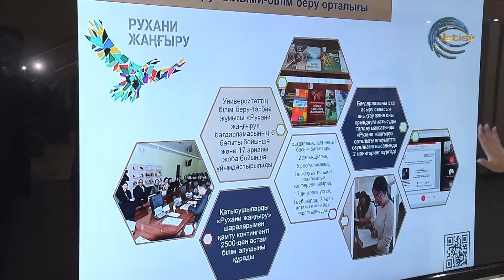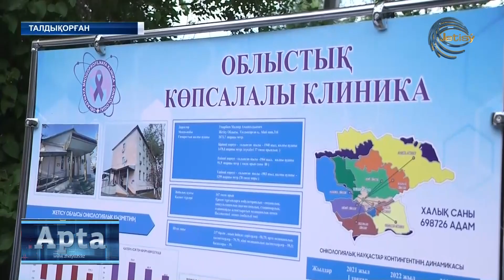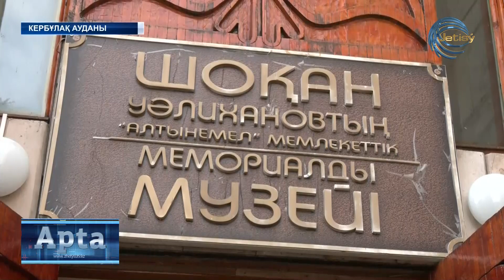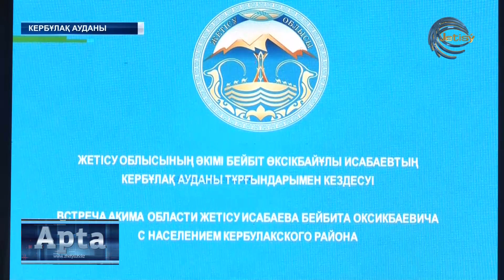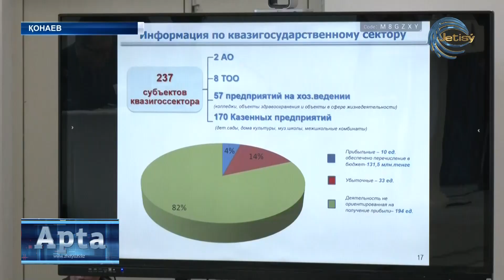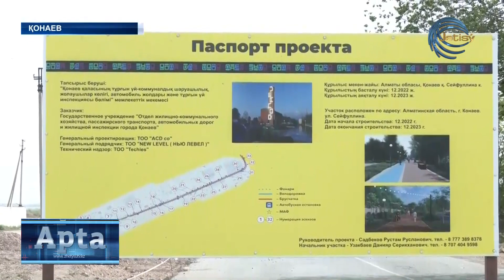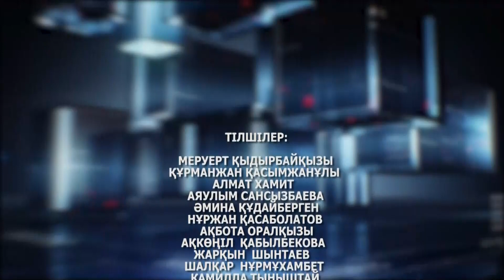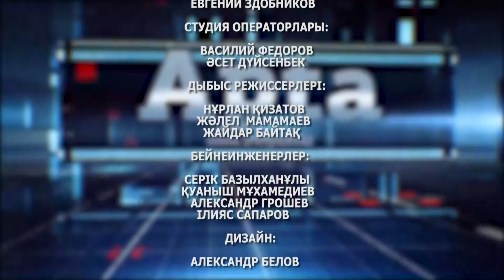АПТА / ҚАЗ / 28.05.2023